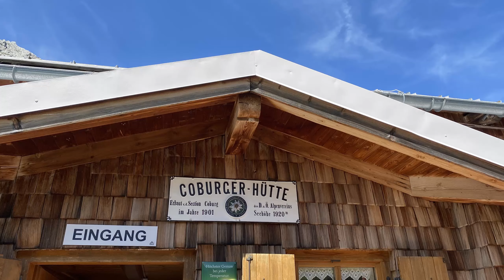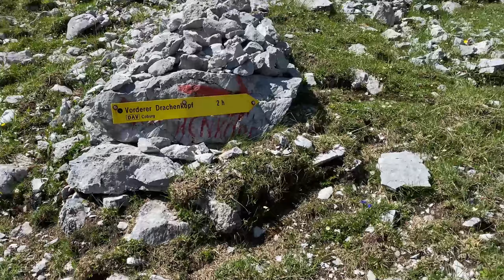Wanderung Vorderer Drachenkopf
Die heutige Wanderung führt uns von der Ehrwalder Alm über den Seebensee, die Coburger Hütte zum vorderen Drachenkopf.

Der letzte Abschnitt ist ein leichte Kletterei im 1. Grad und damit sehr gut machbar für Einsteiger.